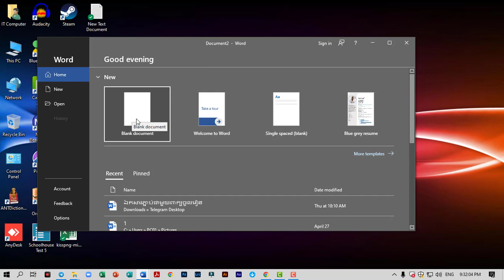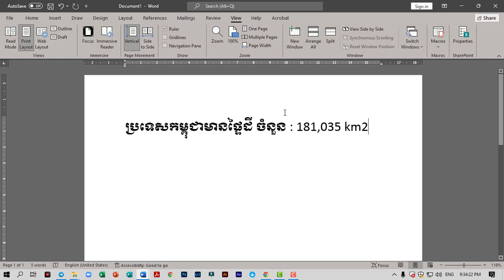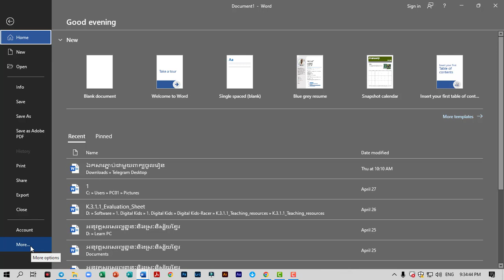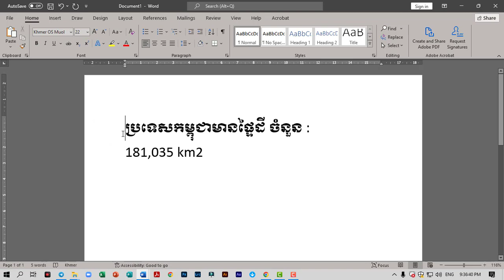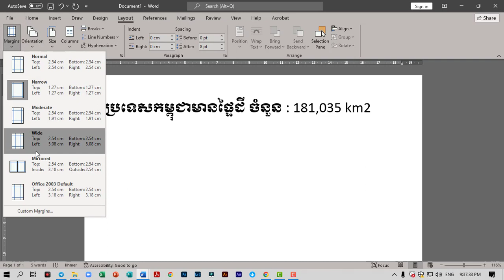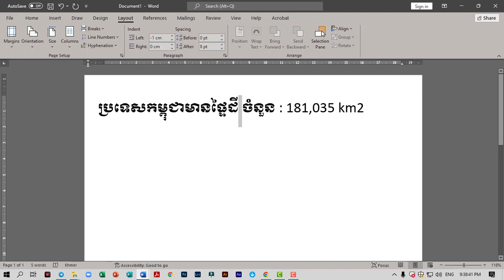របៀបកំណត់ទំហំក្រដាសក្នុង Word អោយបានត្រឹមត្រូវ